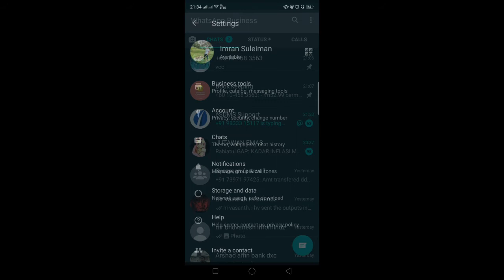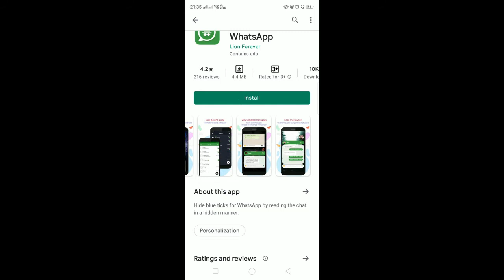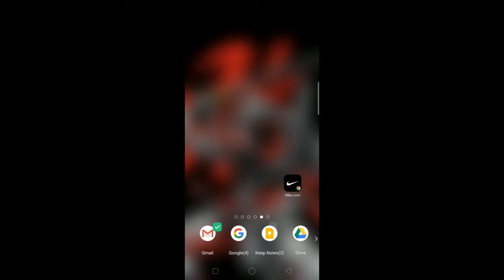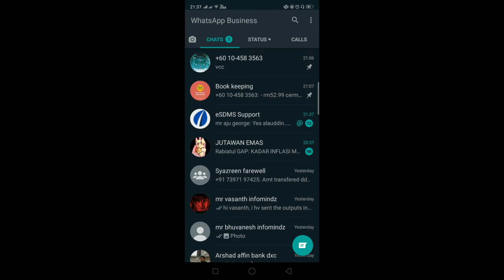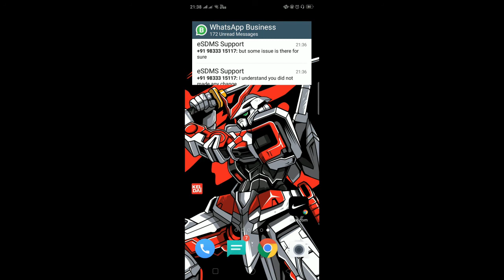Read WhatsApp Group message with NO BLUETICK! [Android Only] [No Extra Download]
I'm sharing with you my trick on how to read WhatsApp Group messages without being seen and no bluetick! 😎

As we know, we can turn off bluetick option for personal message from WhatsApp setting, but this is not applicable to WhatsApp Group 😓

So, this is my simple trick on how we can apply this options on WhatsApp Group.